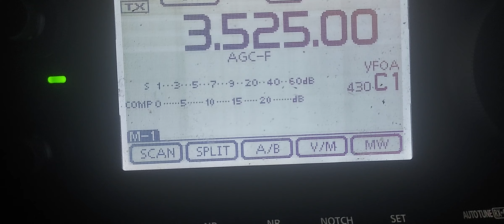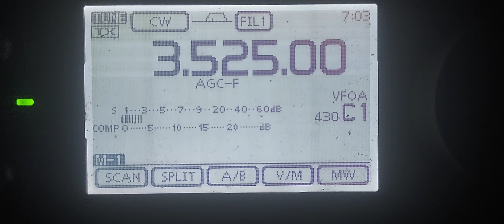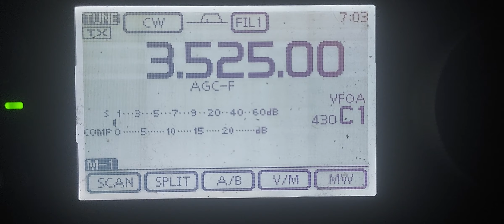NVIS antenna n CW.. 😎..